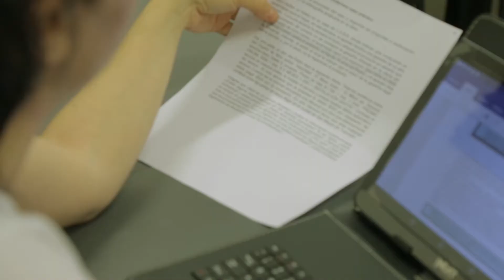DDG DIPLOMA EN DESARROLLO GERENCIAL